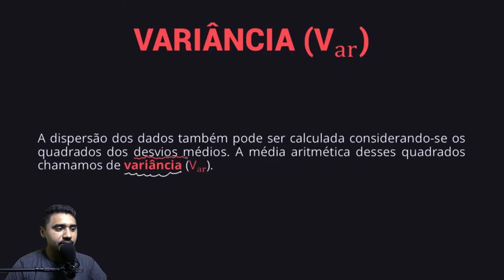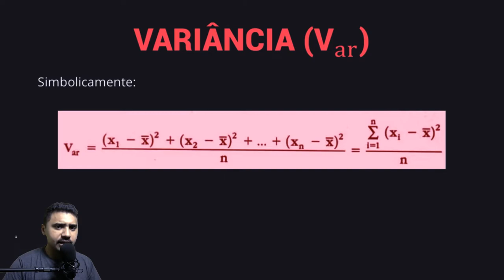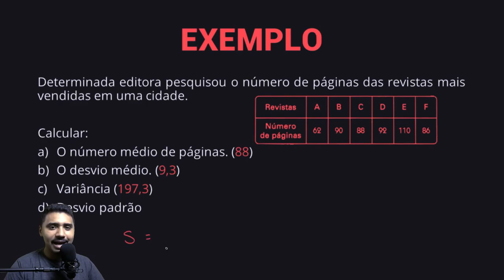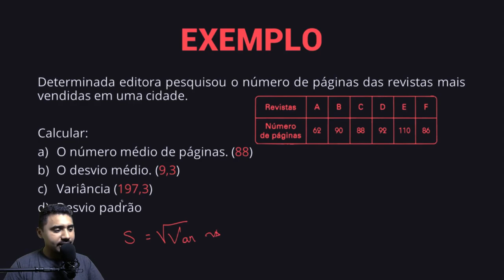Medidas de Dispersão - Variância e Desvio Padrão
Na aula de hoje iremos continuar o conteúdo de medidas dispersão. Hoje falaremos da variância e desvio padrão e resolveremos exemplos.

Bons estudos.